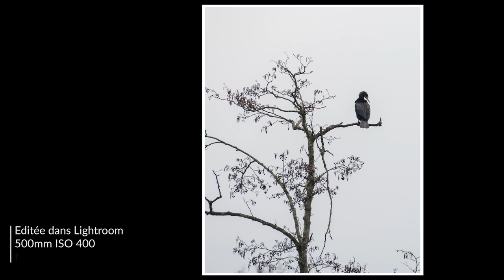Comment photographier les oiseaux sauvages? | Photographie Animalière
Une vidéo un peu différente cette semaine. Comment photographier les oiseaux sauvages?

Je vous emmène au bord d'un étang faire de la photographie des oiseaux.
L'idée n'est pas la photographie de comportement, mais des photos d'ambiance.
Contre-jour, photo large, technique, astuces et prise de vue.

Au programme, aigrette, bernache, foulque et cormoran. Et un bonus sans aile.

Matériel Photographique:
Nikon Z7 et Nikon D810
Z lens 16-30 mm f4
F lens 24-70 f2,8, 105mm f2,8 macro, 200-500mm f5,6, 300mm f2,8

Accessoires:
Lee Filter ND et polarisant
Trépied Manfrotto, tête rotule swiss arcade
Sac Shimoda Explore 60l